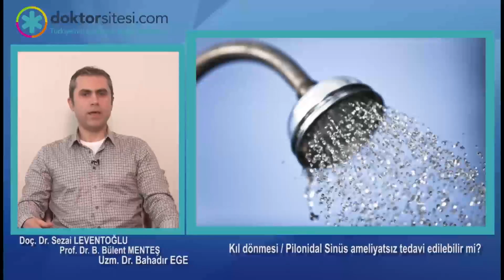Kıl dönmesi / Pilonidal Sinüs ameliyatsız tedavi edilebilir mi?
Kıl dönmesi yani pilonidal sinüs rahatsızlıklarında aslında her vakkayı ameliyatsız tedavi edilmesine gayret etmek gereklidir. Çünkü en önemli sorunlar cerrahi tedaviye bağlı olarak gelişebilmektedir. Uygunsuz ameliyatlar, inatçı nüksler ve geçmeyen yaralar basit bir hastalığı bir kabusa çevirebilmektedir. Çok yeni, orta hatlı kısıtlı vakalarda sadece epilasyon ve lokal bakımla, banyolarla bir kısım vakalar gerileyebilmektedir. Biraz daha yaygın, derin olduğunda kılların temizlenmesi, pit eksizyonu gibi işlemler ayaktan, kısa ağrısız işlemlerdir. iki hususa dikkat edilmesi gerekir. Birincisi bu işlemlerin bu alanda deneyimli hekimler tarafından doğru olarak uygulanması gerekmektedir, ikincisi ilse ayda ya da 2 ayda bir kıl dökücü kremlerle bu bölgenin epilasyonunun yapılması, her gün zeytinyağlı sabunlarla yıkanması, iyi durulanması ve iyice kurulanması koruyucu ilkelere uyulması başarı açısından çok önemlidir. Özellikle kristalize fenol uygulanması doğru yapıldığında kıs ave başarılı bir uygulamadır.